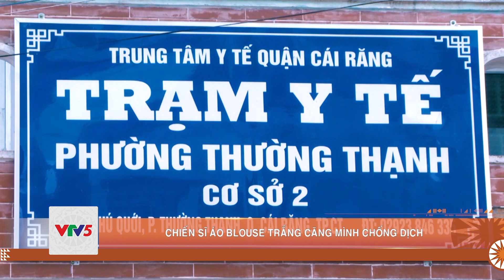CHIẾN SĨ ÁO BLOUES TRẮNG CĂNG MÌNH CHỐNG DỊCH | VTV5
Áp lực đè nặng lên vai những người nơi tuyến đầu chống dịch. Tại thành phố Cần Thơ, các y bác sĩ phải nỗ lực không để dịch bệnh xâm nhập vào địa bàn. Xa gia đình, xa vợ con. Mỗi người phải kiêm nhiệm nhiều phần việc khác nhau.